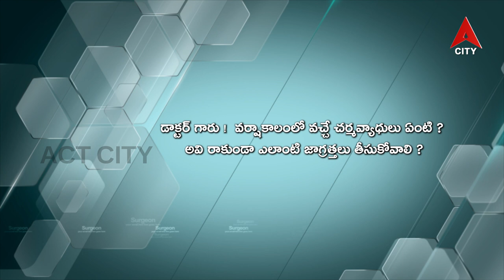Health LIne // Dr .Harshavardhan Skin